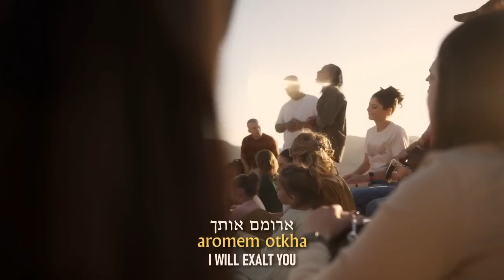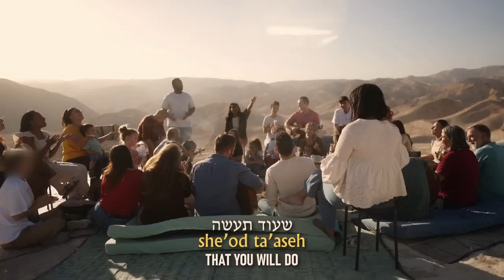Al Kol Ha'nisim | For All The Miracles Hanukka 2023Hebrew Worship